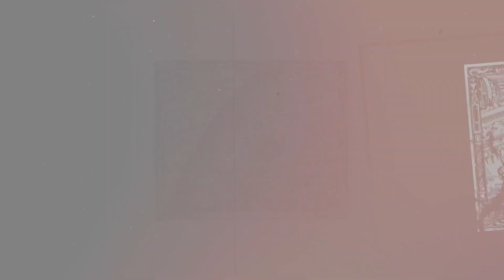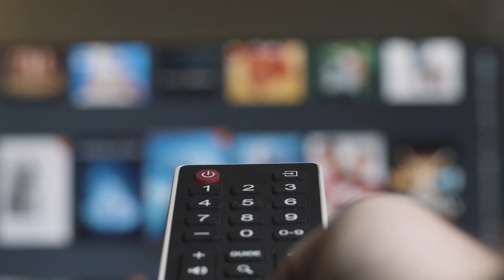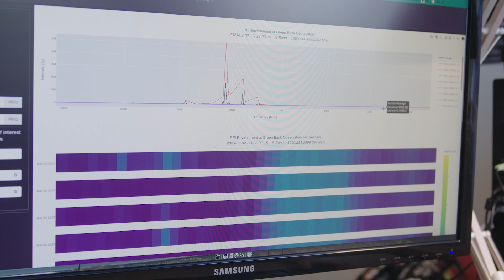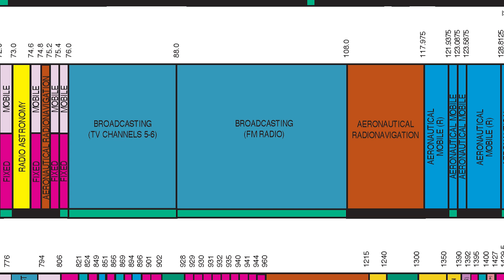The Universe’s Hidden Signals: Inside the World of Radio Astronomy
For centuries, humanity has searched for our place in the universe—from ancient civilizations believing we were at its center, to groundbreaking discoveries by Galileo and modern-day radio telescopes. Today, observatories like Green Bank reveal unseen cosmic mysteries, peering beyond the visible spectrum to uncover star-forming regions, distant galaxies, and the faintest whispers of the cosmos.

The Green Bank Observatory, home to the world’s largest fully steerable telescope, sits within the National Quiet Zone—a 13,000-square-mile sanctuary shielding it from radio interference. But as technology advances, the challenge of preserving radio silence grows. Scientists are now pioneering a National Radio Dynamic Zone, a revolutionary approach to balance scientific discovery with our ever-connected world.

🔭 What you’ll learn in this video:
✔️ How radio telescopes unveil cosmic phenomena invisible to the human eye
✔️ Why the National Quiet Zone is crucial for astronomical research
✔️ The challenges of radio frequency interference (RFI) in modern astronomy
✔️ The future of radio astronomy and the proposed National Radio Dynamic Zone